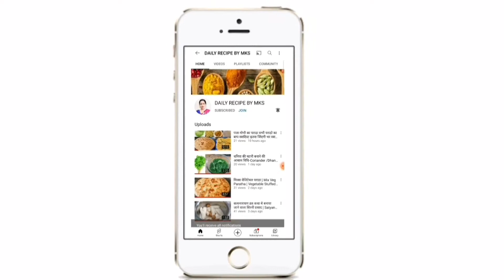हरे धनिया का सूखा पाउडर | Homemade Coriander Powder | How to Store Coriander Leaves for Long Time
Ingredients:
Coriander leaves
Ice cubes

Watch this video and follow my style.
Make this recipe at your home and enjoy .